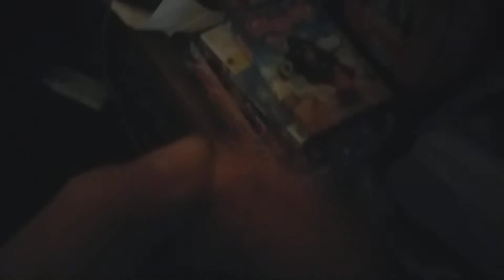Season's Song (Music Video)